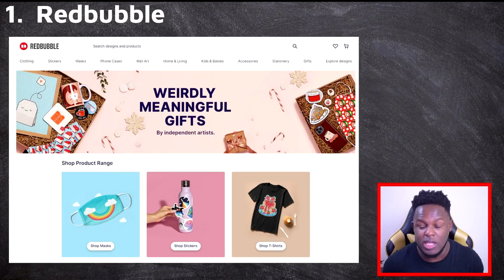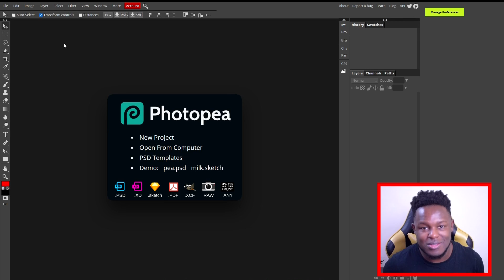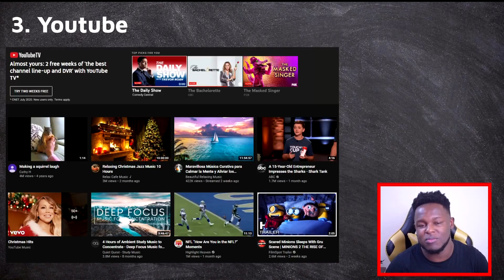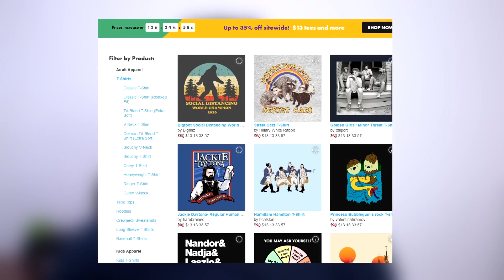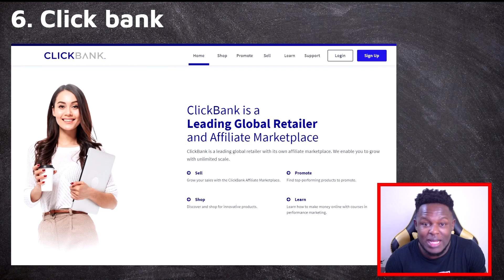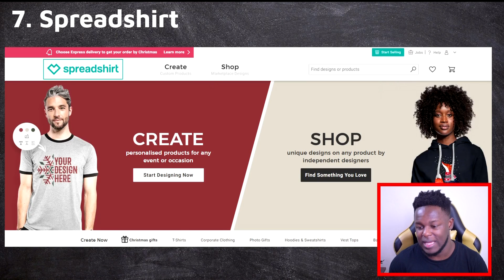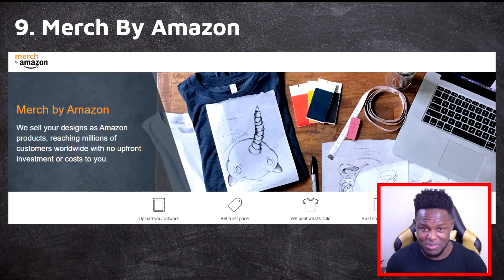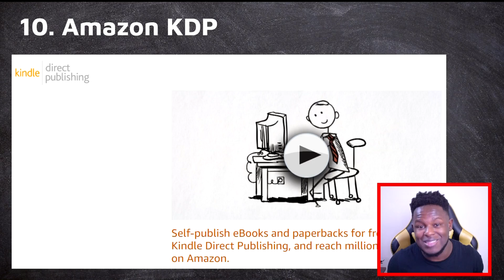10 Websites To Make Money Online For FREE In 2021 💰 (No Credit Card Required!)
Use these 10 websites to make money online for FREE in 2021 - no credit card required! All websites Working

LYSTR. (Free option no longer available)

BEST PRINT ON DEMAND PAID TOOLS
👕Vexels link: http (psd templates, vector graphics and more!)

➤ Microphone Arm
➤ Soft Box Lights